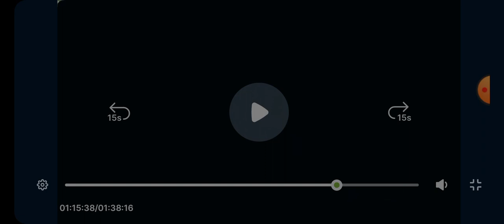13-1796 Owen Benjamin's quota